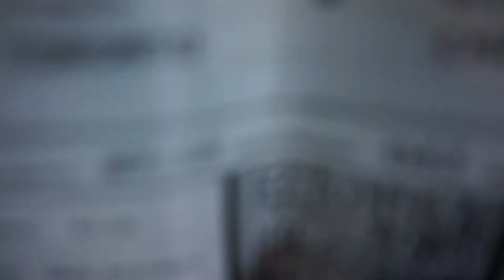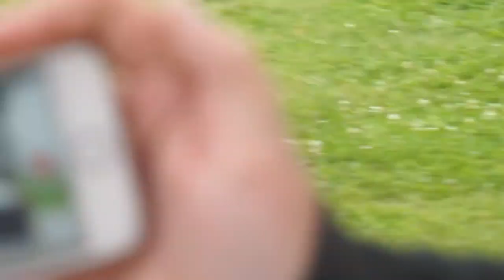TRAVEL VLOG - PEI | Hailey Mack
Hey guys!
I did my first ever travel vlog, I hope you enjoy it!
it's not the best editing but I enjoyed doing it and things always get better with time!